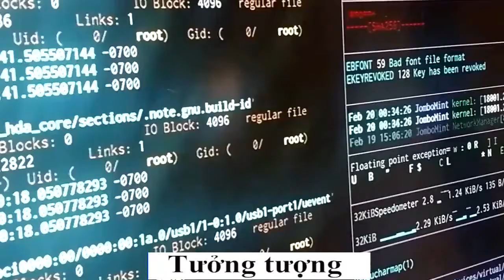Coder tưởng tượng và thực tế